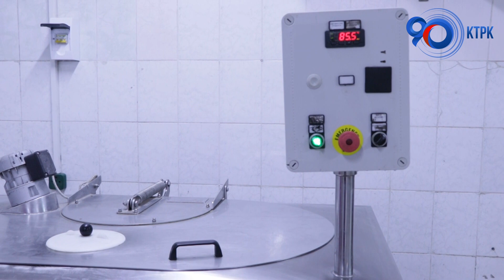Ысык-Көл облусундагы сүттү кайра иштетүүчү ишкана | Өнүгүүгө карай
Кыргызстанда жыл сайын сүттү кайра иштетүүчү ишканалардын саны өсүп, алар жалпы республиканын ички керектөөсүн толук камсыздай ала турган деңгээлге жетип калды. Сүт азыктары эң керектүү жана күнүмдүк тамак-аш категориясына кирет. Сүт, айран, йогурт, быштак сыяктуу салттуу сүт азыктарына суроо-талап туруктуу бойдон калууда. Бул багытта Ысык-Көл облусундагы кайра иштетүүчү ишканалар жыл сайын сандан сапатка өтүү жагына басым жасашууда. Ал эми жаңы жабдыктар, чыгарган продукциясынын көлөмүн кыйла көбөйтүүгө өбөлгө болууда.